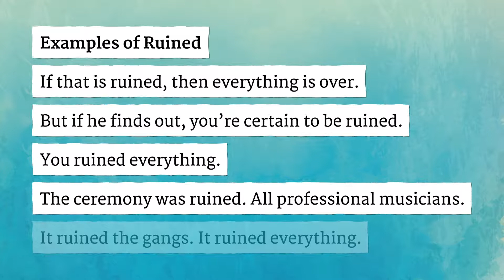RUINED pronunciation • How to pronounce RUINED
How to say Ruined in British English and American English?